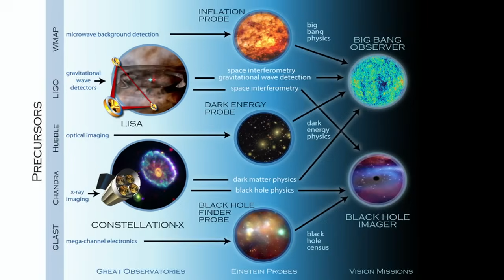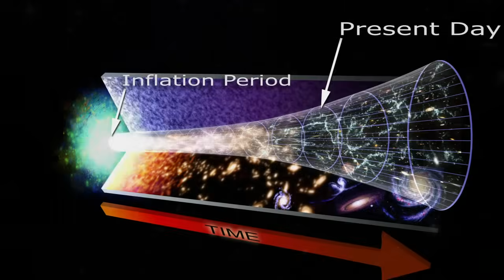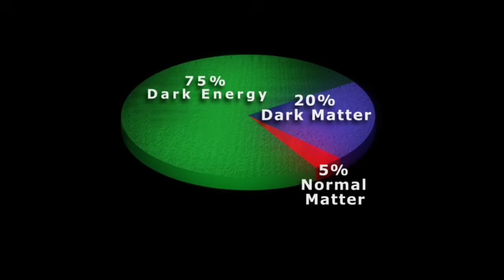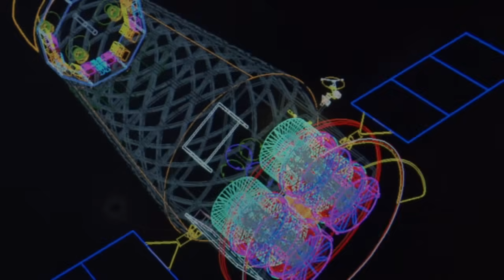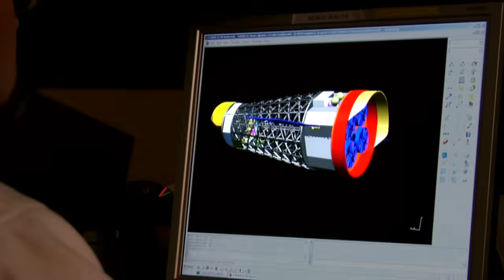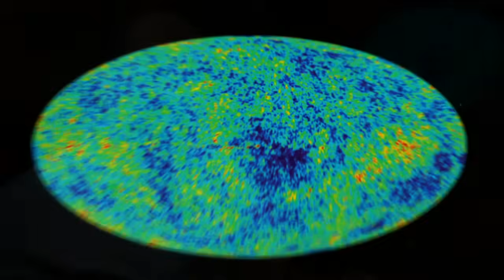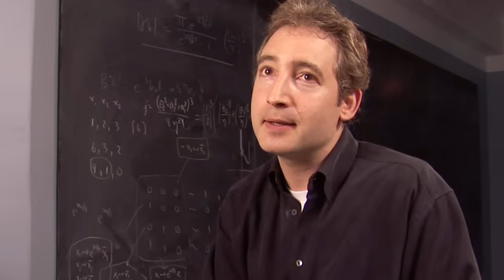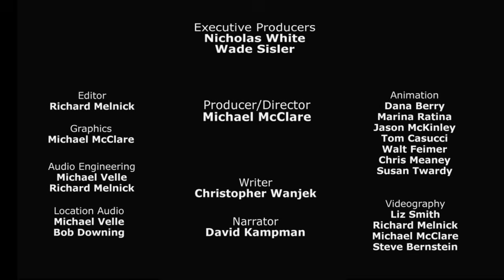Beyond Einstein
Albert Einstein's theories rank among humanity's greatest achievements. They sparked the scientific revolution of the 20th Century. In their attempts to understand how space, time and matter are connected, Einstein and his successors made three predictions:

First, that space is expanding from a Big Bang. Second, that black holes exist -- these extremely dense places in the universe where space and time are tied into contorted knots and where time itself -- stops. And third, that there is some kind of energy pulling the universe apart. These three predictions seemed so far-fetched, that everyone, including Einstein himself, thought they were unlikely. Incredibly, all three have turned out to be true.  Using advanced space-based technology to explore these three questions, NASA and its partners begin the next revolution in our understanding of the universe.